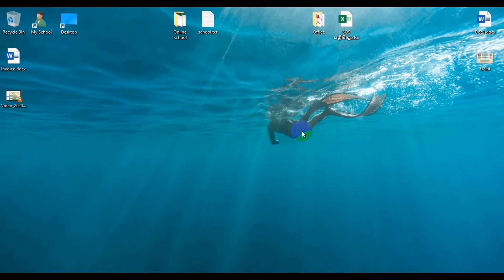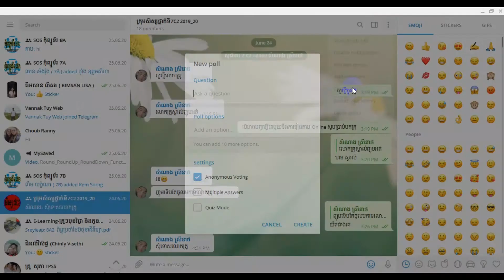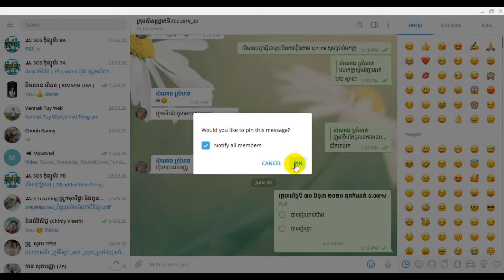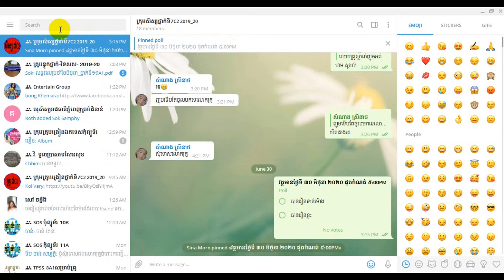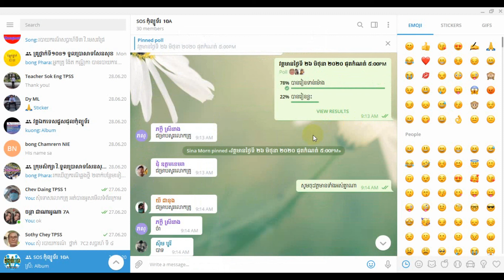របៀប​ស្រង់វត្តមានសិស្ស​តាមកម្មវិធី Telegram | Get Student Attendant by Telegram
នេះជាវីដេអូចែករំលែកពីរបៀប​នៃ​ការ​យក​វត្តមានសិស្ស ដែលលោកគ្រូ អ្នកគ្រូ​បង្រៀនតាមកម្មវិធី Telegram ។
In this video I want to share for all of you about to to get student's attendant by Telegram app while teacher teach students by Telegram app.